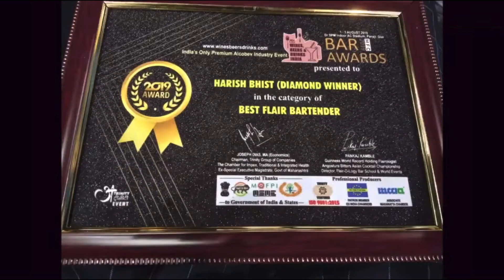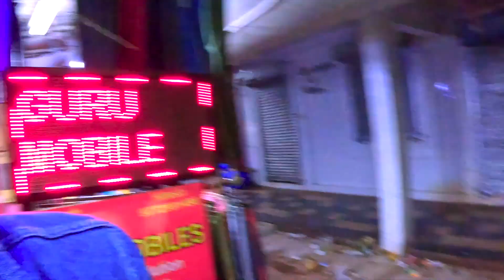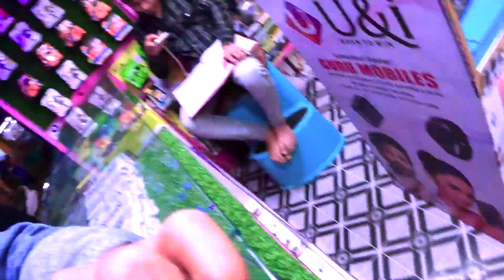भाई के छूने से मोबाइल सही हो गया / funny vlog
fitness lover
professional flair bartender
ifba India
goa India 🇮🇳

Hit like

And